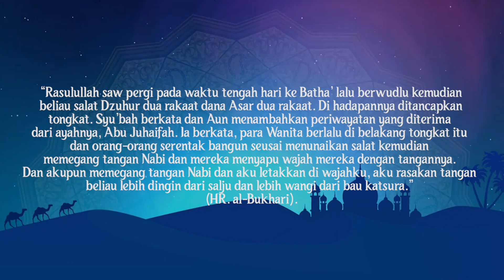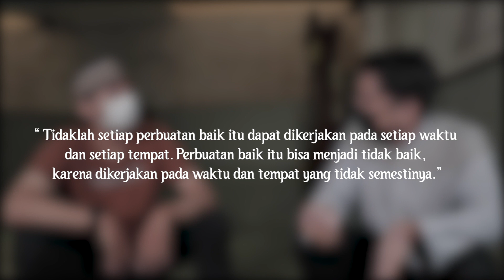Perlukah Jabat Tangan Setelah Shalat?